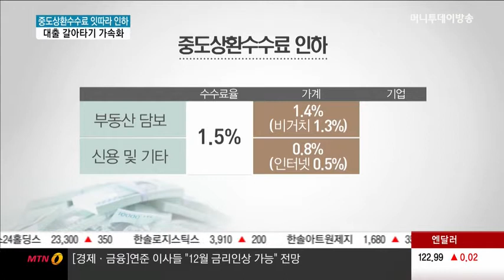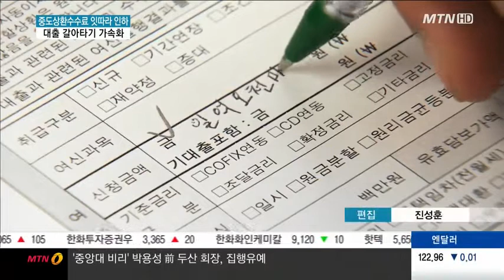중도상환수수료 잇따라 인하…대출 갈아타기 가속화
시중은행들이 대출을 만기일 이전에 갚으면 내는 중도상환수수료를 잇따라 인하하고 있습니다. 대출 갈아타기가 좀 더 수월해진 만큼 시중은행의 금리 경쟁도 치열해질 전망입니다. 권순우 기자가 보도합니다.